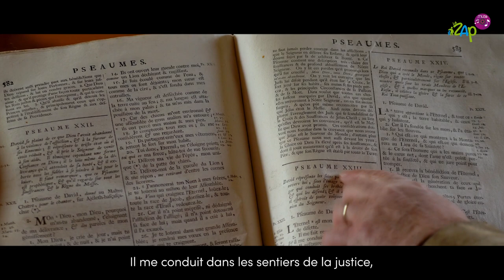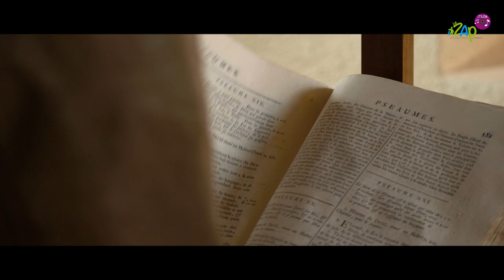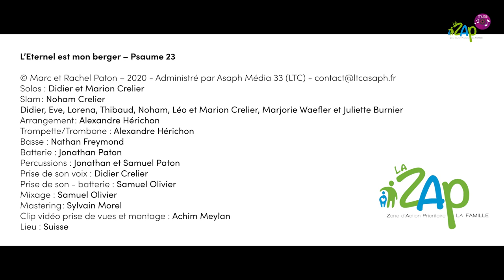L'ETERNEL EST MON BERGER - Psaume 23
Solos : Didier et Marion Crelier
Slam : Noham Crelier
Didier, Eve, Lorena, Thibaud, Noham, Léo et Marion Crelier, Marjorie Waefler et Juliette Burnier
Arrangement : Alexandre Hérichon
Trompette/Trombone : Alexandre Hérichon
Basse : Nathan Freymond
Batterie : Jonathan Paton
Percussions : Jonathan et Samuel Paton
Prise de son voix : Didier Crelier
Prise de son - batterie : Samuel Olivier
Mixage : Samuel Olivier
Mastering : Sylvain Morel
Clip vidéo prise de vues et montage : Achim Meylan
Lieu : Suisse
Montage : Thibaud et Noham Crelier
Acteurs : Didier, Eve, Lorena, Thibaud, Noham, Léo et Marion Crelier et Valérie, Kélian, Loan et Élia Meylan

Merci à Meylan multimédia pour le tournage de ce clip.

ainsi que sur Instagram : lazap_famille et Facebook pour plus d’informations.

Vous pouvez acheter le CD ainsi que la version numérique, les bandes sons, les partitions